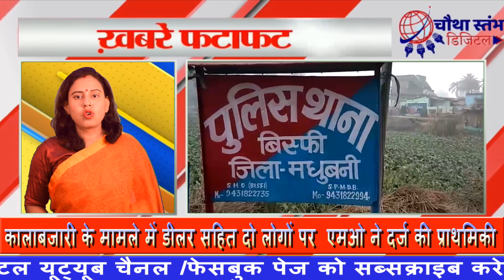10 अगस्त 2020 की मधुबनी जिले की खबरें।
मधुबनी खबर , फटाफट खबर, दिनभर की खबर।